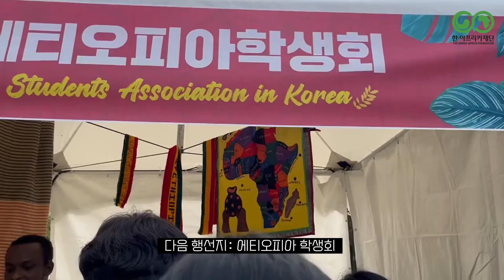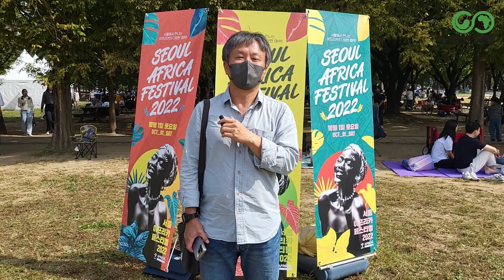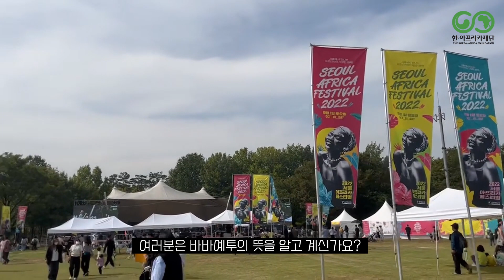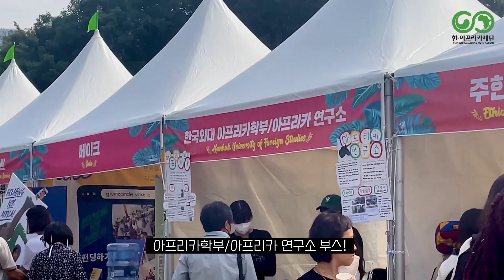[청년서포터즈] 제4기 'HANA'팀-어서와! 서아페는 처음이지? 서울 아프리카 페스티벌(SAF)에 하나(HANA)팀이 떴다❤ 🔥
2022년 10월 1일, 🔅서울숲 가족마당🔅에서 3년만에 개최된 서울 아프리카 페스티벌! 한아프리카재단 제4기 청년 서포터즈 하나팀이 다녀왔습니다💚

적당한 날씨..☀ music..🎵🕺, 음식…☕🍖, 그리고 멋진 ㅅr람들까ㅈㅣ🙆🏻 ♂🙆🏽 ♀🙆🏿 ♂🙆🏼 ♀… 빠지는 것 없이 완벽했던 날‼

2022 서울 아프리카 페스티벌, 그 생생한 현장 속으로 함께 떠나볼까요?😎